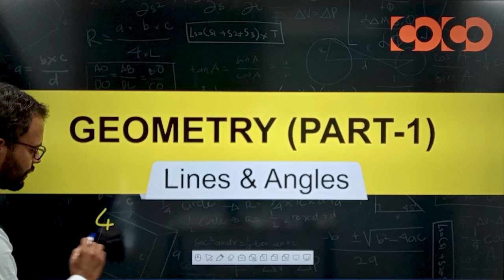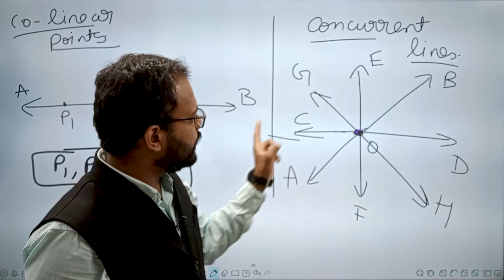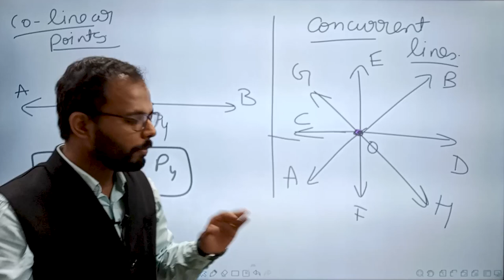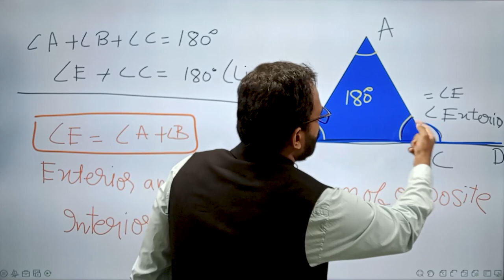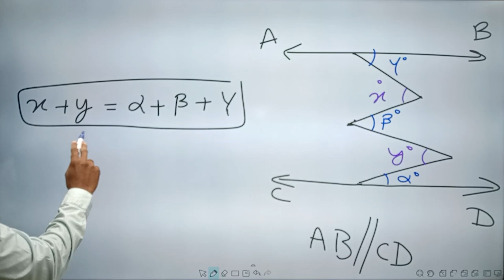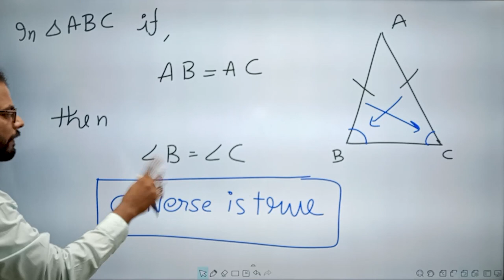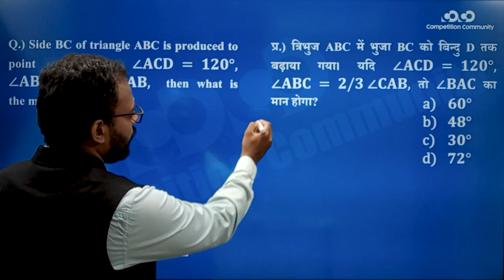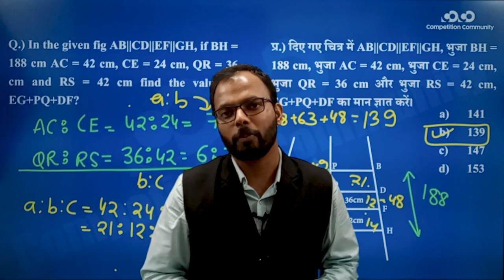SSC CGL/CHSL - Maths || Geometry (Part - 1) II Lines And Angles